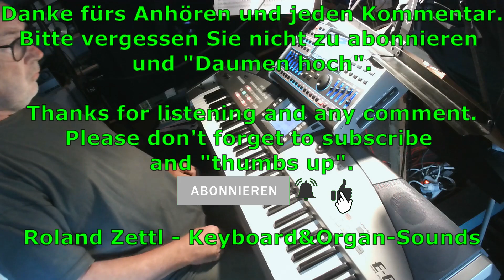Brazil / Aquarela do Brasil: Ary Barroso (Cover mit KETRON EventX)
Aquarela do Brasil ist ein Samba-Titel, der 1939 vom brasilianischen Komponisten Ary Barroso komponiert wurde. In einer gekürzten Form wurde er unter dem englischen Titel Brazil international bekannt.
In meiner Keyboardbearbeitung, die einen zusätzlichen Melodieteil aus einer deutschen Version beinhaltet, verwende ich den Style "Samba Abanda" vom Ketron EventX. Als Melodiesounds kommen zum Einsatz: "GROWBRASS", "DISCO_STRINGS" und "BRASS&SAX".

Aquarela do Brasil is a samba track composed by Brazilian composer Ary Barroso in 1939. In an abbreviated form, it became internationally known under the English title Brazil.
In my keyboard editing, which includes an additional melody part from a German version, I use the style "Samba Abanda" from Ketron EventX. The following melody sounds are used: "GROWBRASS", "DISCO_STRINGS" and "BRASS&SAX".